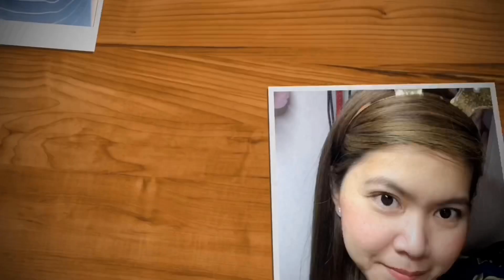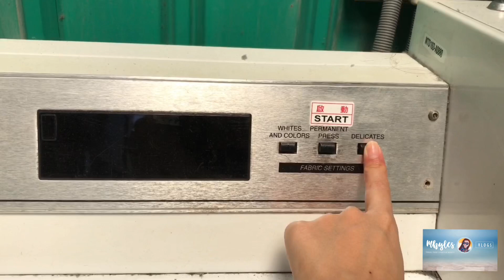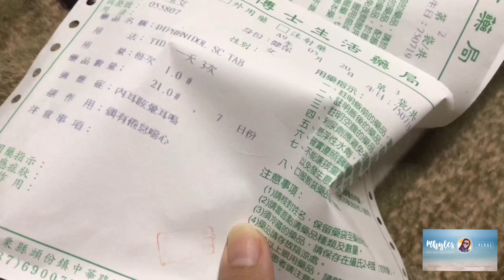BUHAY TAIWAN : Kelangan Ko Daw Magpa Opera?? | Mhy Espinosa 😊💕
Hi Guys! Welcome po sa aking Channel!
At pwede rin po kayong mag iwan ng comment sa pinaka baba ng video na ito, pwede po kahit anung suggestion or anything na gusto nyo po sabihin.
I’m sharing may personal experiences po here in Taiwan as an OFW. And para ma update ko na din po ang family and friends ko sa Pinas!
I hope maenjoy at mainspire po kayo sa aking mga vlogs.😊

______🍂🌸Thanks&GodBless🌸🍂______